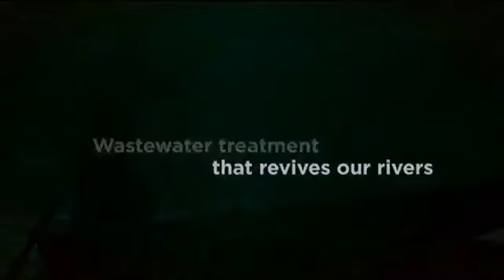2013 Manila Water Corporate Video: Stronger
An organization's strength is driven by teamwork, purpose and passion. Find out what makes Manila Water stronger in all aspects of its business as guided by the triple bottomline: Performance, Planet, People.

Direction: Cris Bilbao
Copy: Jennie Celdran and Lia Guerrero
Production Management: Reg Unson and Ester Yusingco
Executive Direction: Gerry Ablaza, Chito Oreta, Ferdz dela Cruz
Production Agency: Red Balloon